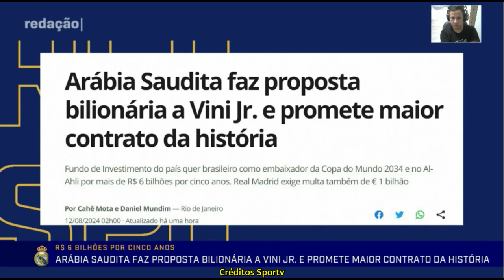Proposta tentadora faz Vinicius Jr balançar com oferta mais de 6 bilhões de reais As análises